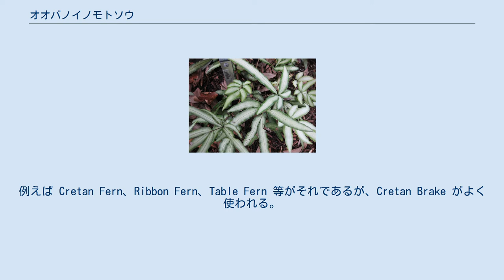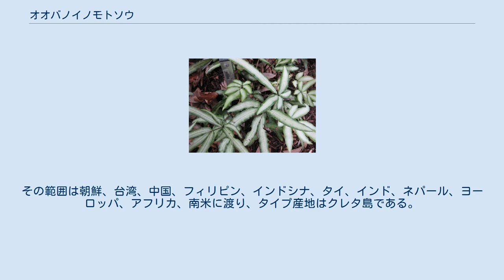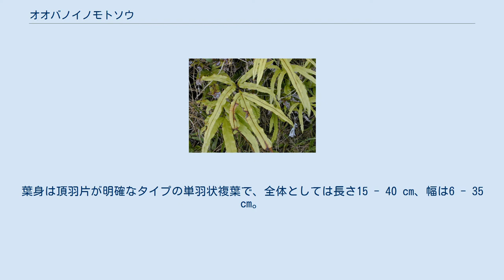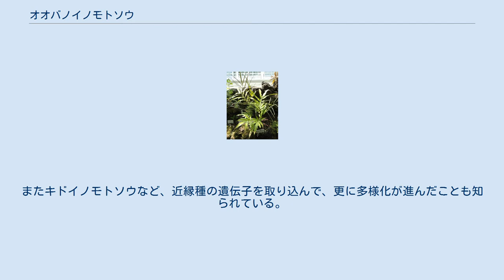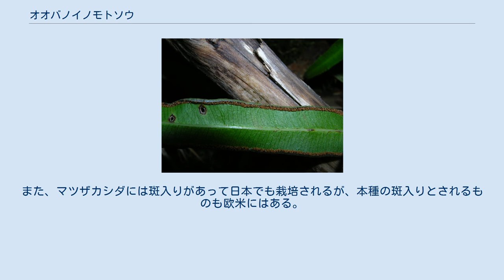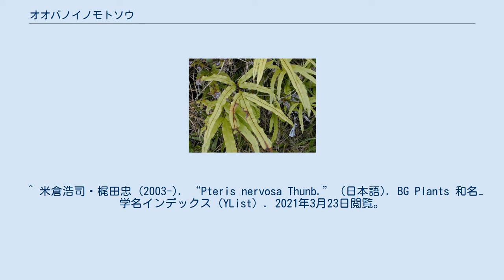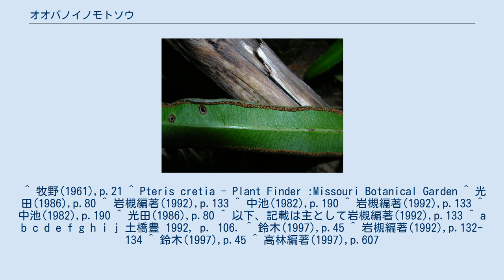オオバノイノモトソウ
オオバノイノモトソウ（大葉井の許草、学名：Pteris cretica L.）は、イノモトソウ科イノモトソウ属のシダ植物。
イノモトソウに似て大きい。
世界の熱帯・亜熱帯域に分布し、日本でも山間ではごく普通に見かけるものである。
園芸植物として栽培されることもある。
 和名は大葉のイノモトソウであり、イノモトソウより大型であることによる。
欧米では観葉植物とされることもあり、英名は複数ある。
例えば Cretan Fern、Ribbon Fern、Table Fern 等がそれであるが、Cretan Brake がよく使われる。
なお、Brake はイノモトソウ属のシダ類一般を指す名である。
 学名の種小名は「クレタ島の」の意である。
 中国名は「大葉鳳尾蕨」「歐洲鳳尾蕨」または別名で「密脈鳳尾蕨」、韓国名では「큰봉의꼬리」と表記される。
 日本では東北地方中部以西の本州から四国、九州に分布するが、小笠原諸島、琉球列島には産しない。
世界的には熱帯から亜熱帯域に広く分布する。
その範囲は朝鮮、台湾、中国、フィリピン、インドシナ、タイ、インド、ネパール、ヨーロッパ、アフリカ、南米に渡り、タイプ産地はクレタ島である。
 山地の林床や山麓の林縁に普通に産する。
やや陽の当たるところによく出現する。
石灰岩地にもよく出現する。
林道縁などには一面に出ることがある。
 常緑性の草本。
根茎は短く横たわり、匍匐するか斜めに立ち、密接して葉を出す。
鱗片は褐色でほぼ線形、長さ5ミリメートル (mm) 。
 葉は1回羽状複葉。
葉柄は藁色から褐色か暗紫色までだが、基部ではほぼ黒色までに色づく。
葉柄の長さは10 - 30センチメートル (cm) 、時に50 cmまである。
ただし胞子葉の方が長い。
栄養葉と胞子葉は形態的にはよく似ているが、胞子葉の方がはっきりと背が高く、また羽片の幅が狭い。
葉身は頂羽片が明確なタイプの単羽状複葉で、全体としては長さ15 - 40 cm、幅は6 - 35 cm。
羽片は細長い。
 側羽片は2 - 5対あり、細長くなっていて基部は次第に狭まり、先端側は尾状に伸びて、縁は鋸歯縁で白いにかわ質になる。
長さは普通12 cm程度だが、時に25 cmにも達する。
胞子嚢群を生じる胞子葉の方が栄養葉よりも幅は狭く、胞子葉の幅は1 - 1.5 cm、胞子嚢を付けない栄養葉は幅1.5 - 3 cmになる。
葉身は紙質から薄い革質で黄緑色。
羽片の基部には短い柄があり、最下の羽片、あるいは2番目までの対で、その基部近くから下向けにやや小さい羽片を1つ出す。
葉脈は二叉分枝で胞子嚢床では連結するが、それ以外では遊離する。
 胞子嚢群は羽片の縁に沿って長く発達し、葉の表側が反転した形の偽苞膜に覆われる。
偽苞膜はやや硬くて淡褐色。
胞子葉は栄養葉よりも高く立ち上がる。
 本種は多形を含んでいる。
染色体数では日本国内にはn=58のもの、2n=58の2倍体無融合生殖のもの、n=87の3倍体無融合生殖のものがある。
中国などには2倍体有性生殖の型も知られる。
無融合生殖をすることは19世紀より知られていたが、上記のように様々な生殖の型を含む複雑な種であると考えられている。
またキドイノモトソウなど、近縁種の遺伝子を取り込んで、更に多様化が進んだことも知られている。
 イノモトソウ（前）とオオバノイノモトソウ（後ろ） 羽片の様子では他の群にもイワガネゼンマイなど似たものが幾つかあるが、胞子嚢群の様子から他群との区別は容易。
同属のものでは多くのものは側羽片や頂羽片が羽状に深裂する。
それらが深裂しないイノモトソウやホコシダなどとは形がよく似ているが、本種はそれらより一回り大きく、また側羽片の対が多い（3-7対かそれ以上、イノモトソウなどはせいぜい3対）ことで判別できる。
逆にモエジマシダは側羽片の数が20対以上と遙かに多い。
マツザカシダとクマガワイノモトソウ、特に前者はやや大型になり、また羽片の幅が広く、本種の小型株とは区別が難しい場合もある。
ちなみにマツザカシダは本種の変種 var. albo-lineata とされたことがある。
本種との違いとしては上記の他に側羽片が鎌状に曲がることが上げられる。
また、ナンピイノモトソウ P. ×austrohigoensis はクマガワイノモトソウと本種の雑種とされる。
 観葉植物として欧米ではよく栽培されており、多くの園芸品種が知られてるが、これらが本種から生じたものかどうかは、今後の検討が待...